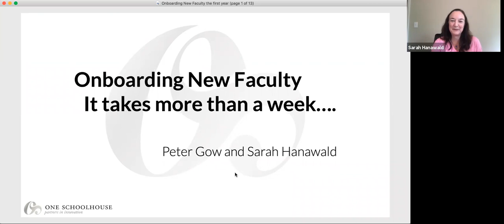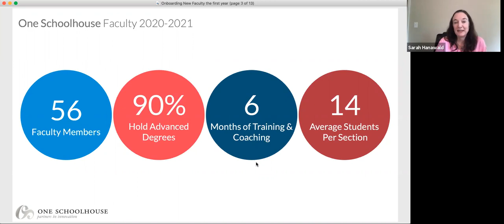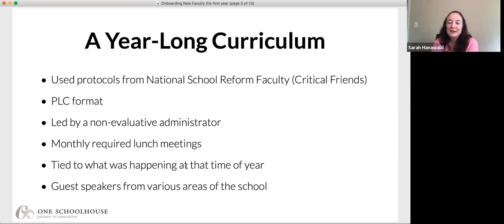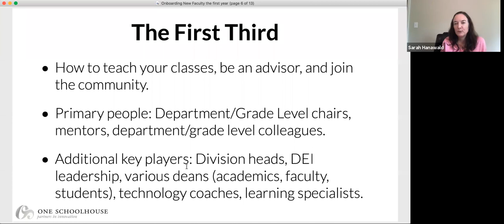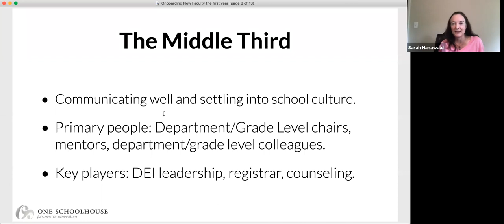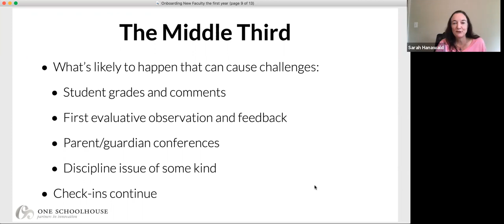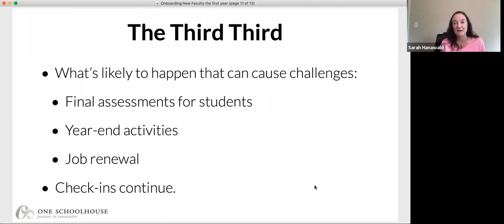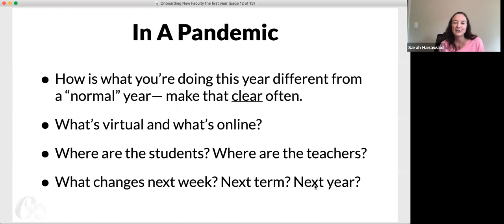Academic Leaders Webinar: On-Boarding New Faculty, Part II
For more on this topic, including blog posts, webinars, and secondary resources, check out the onboarding new faculty page in our innovation library

One Schoolhouse's July 8, 2020, Academic Leaders webinar on welcoming and onboarding new faculty, a year-long process.